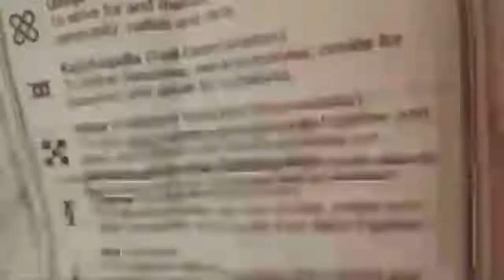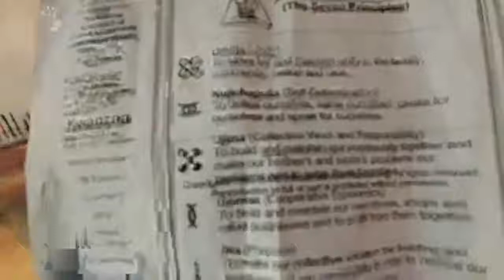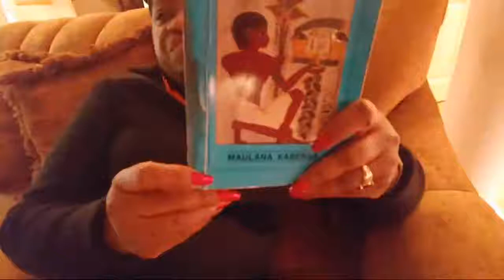A Botsy Kwanzaa | Day 3- Ujima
Come join the Botsy Family for Day 3 of Kwanzaa as we celebrate Ujima, or the principle of collective work and responsibility.